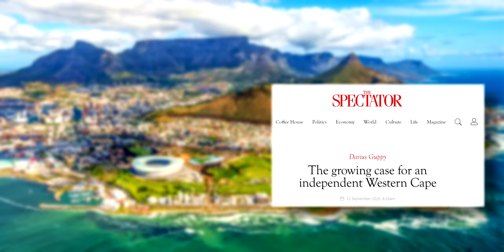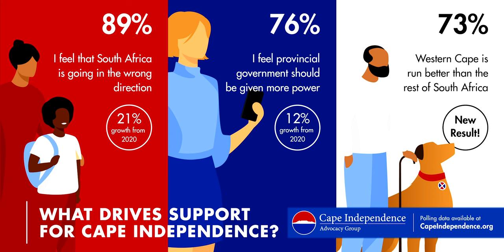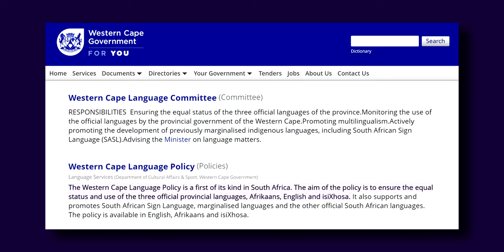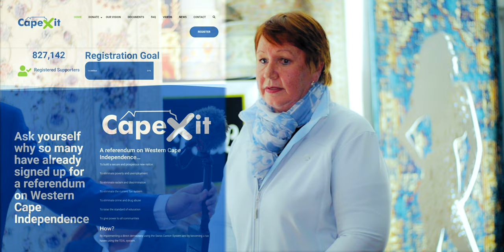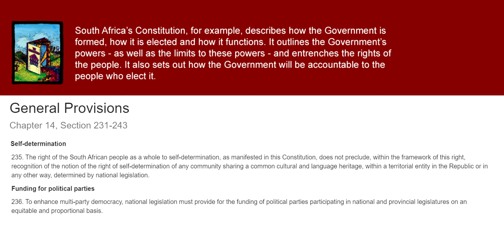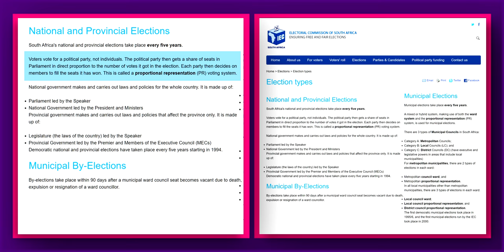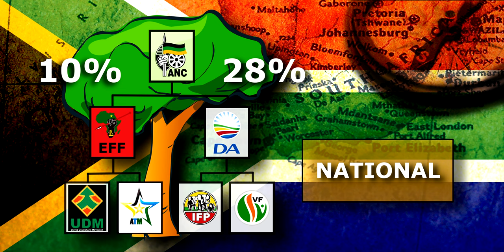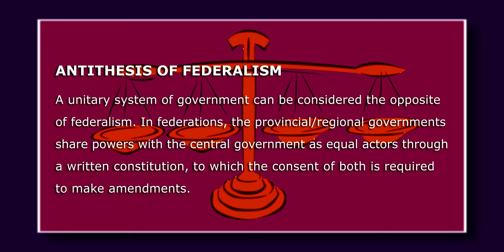Why Should Western Cape Secede; EXIT from South Africa? FULL LIVE DEBATE Cape Town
FULL LIVE DEBATE | Why should the Western Cape secede (EXIT) from South Africa? A spectacular dispute filmed in front of a participating audience about the issue of Cape Independence | Cape Town, 23 June 2022.

--- PANEL MEMBERS ---

•  Phil Craig | Cape Independence Advocacy Group
•  Benedicta Van Minnen | Democratic Alliance
•  Dr Corne Mulder | Freedomfront Plus
•  Vytjie Mentor | ActionSA
•  Ebrahim Rasool | ANC

--- PRODUCTION TEAM ---

--- STOCK FOOTAGE & MUSIC ---

• The PET ZOO Film Crew